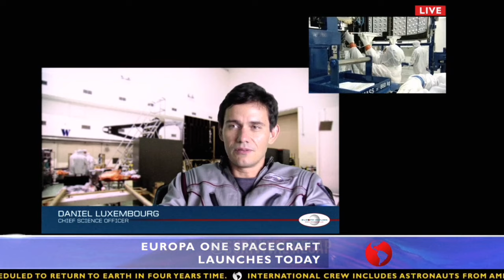2 Billion Year Old Creature Awakens On Jupiter to Destroy Astronauts that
Please note that all video clips used in our recaps are credited to the respective copyright owners of the films, and we aim to use them in a manner that falls within fair use guidelines.

Thank you for choosing our channel, and we look forward to bringing you more entertaining and informative content in the future.